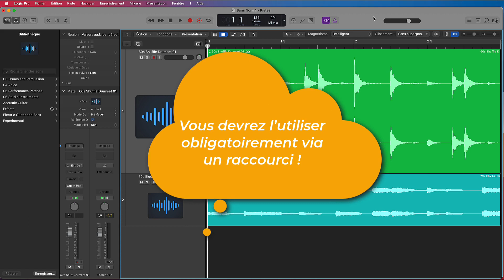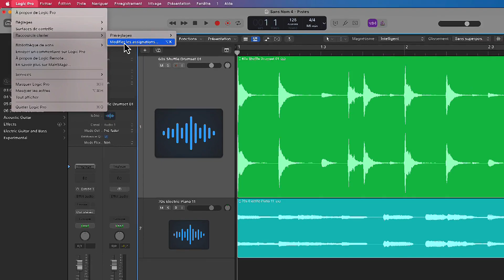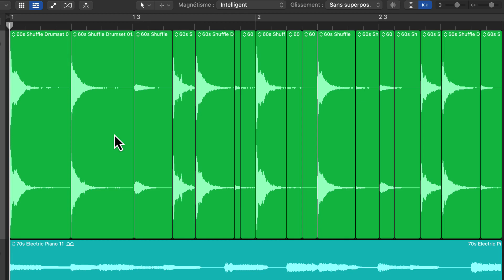Tutoriel Logic Pro (Français): comment slicer un fichier audio à chaque marqueur de transitoire ?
Bonjour à toutes et tous, une petit vidéo rapide pour vous parler d'un autre raccourci qui à mon humble avis vous sera fort utile. En effet, ce dernier vous permettra de découper le fichier audio de votre choix à chaque marqueur de transitoire via un simple raccourci. Notez que cette fonction n'est pas accessible autrement que par un raccourci (ce qui en fait une fonctionnalité de choix donc) ;)

Pour obtenir du support mais aussi découvrir l'actualité de votre logiciel préféré, n'hésitez pas à nous rejoindre sur le groupe Facebook dédié à la chaîne